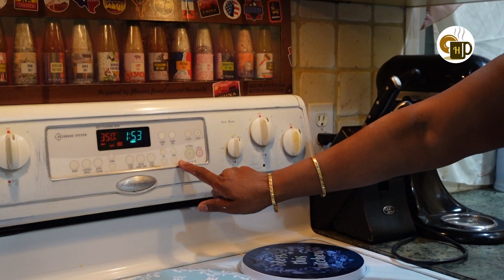Italian Stuffed Shell Pasta/ Episode 20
This is cheesy filled jumbo pasta shells. It's easy to make and great for lunch or dinner.I use three different kind cheese and marinara sauce.